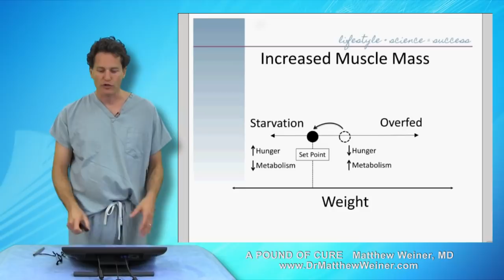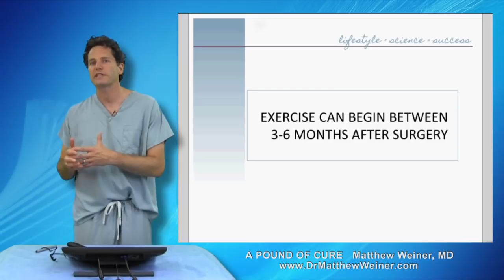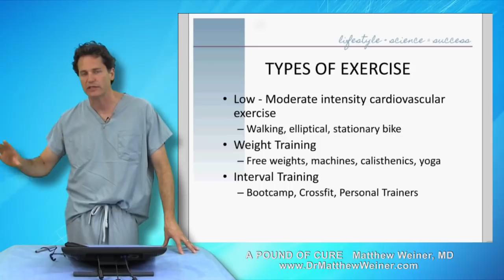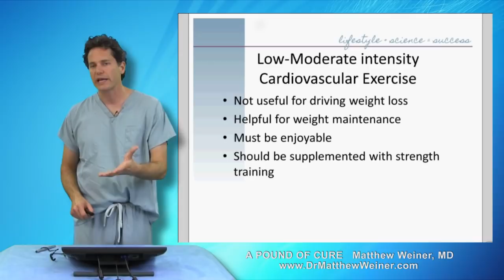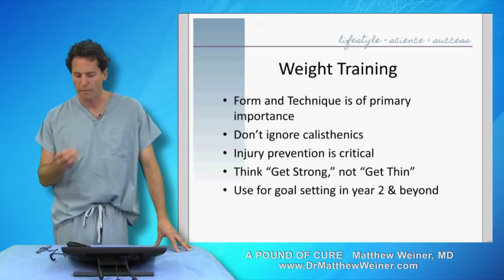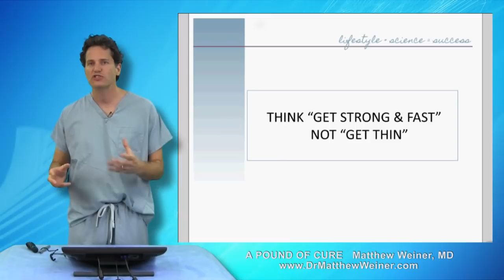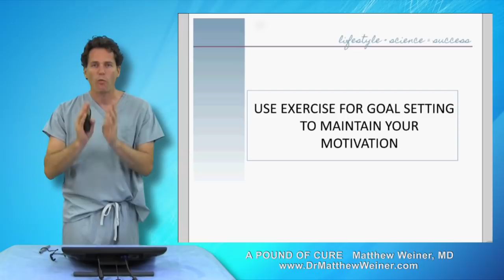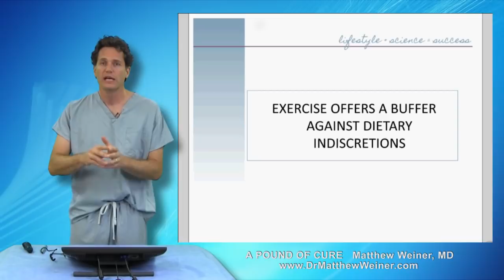Exercise After Weight Loss Surgery - Dr. Matthew Weiner explains.